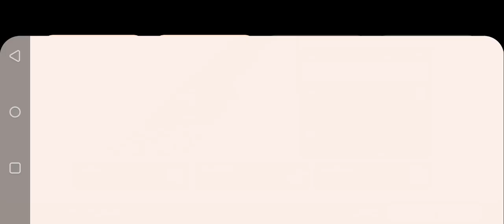UCL: Matchday 5 - Man City vs Young Boys